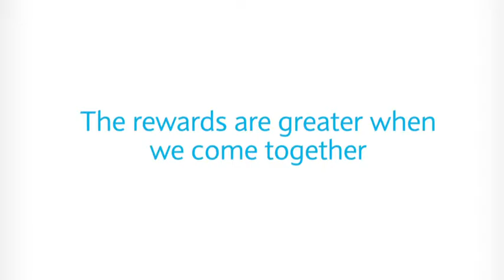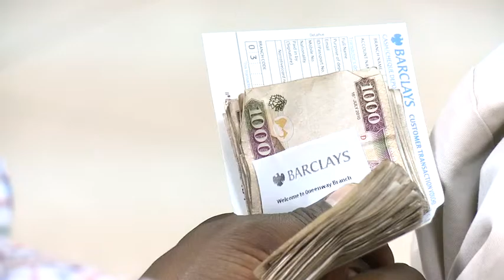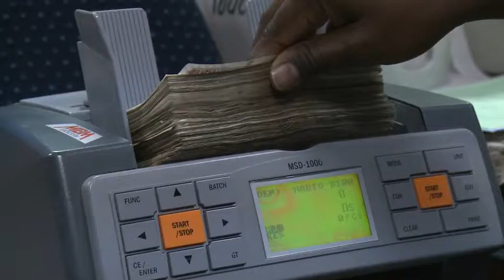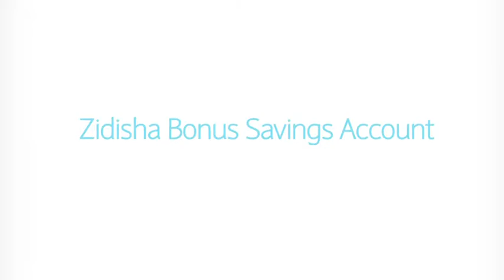Zidisha Bonus Account